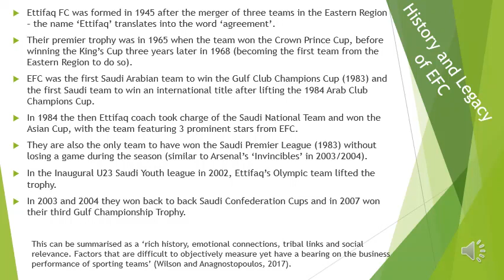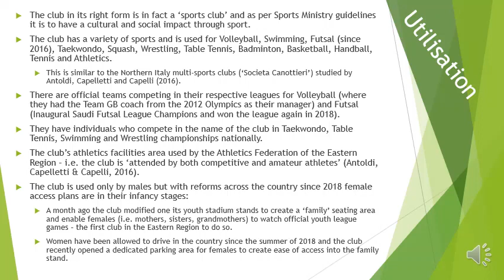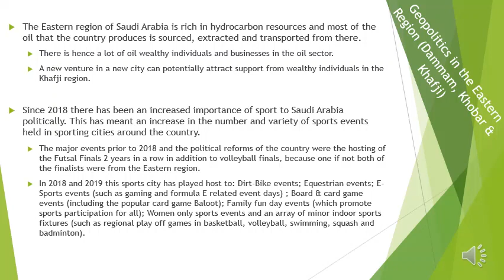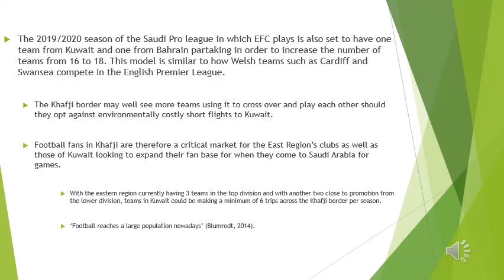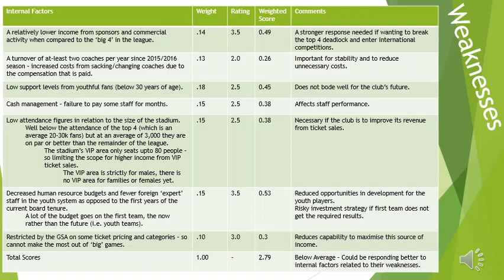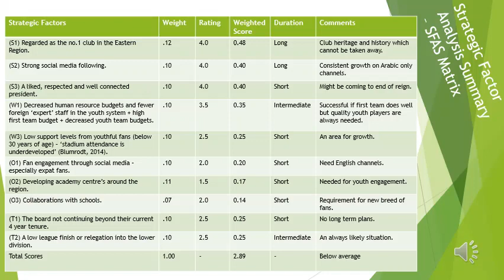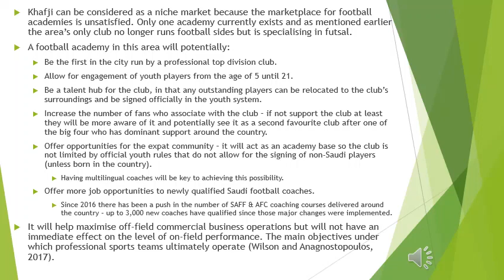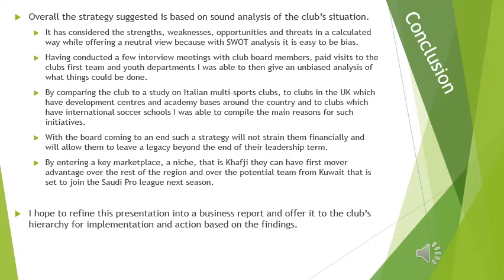Ettifaq Club Presentation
A Growth Strategy Formulation for a Saudi Sports Club.
Giving an insight into the club, analysing them and offering a potential strategy for growth.
The focus is on entering a new market in a new city but there is also an IFAS; EFAS; and SFAS matrix analysis of the club overall.